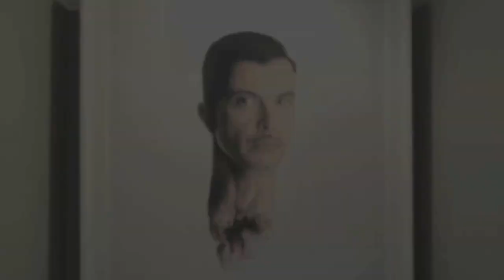Silvia Ranzi Interviews | LUCA CRESCENZI per FAKE TOO FAKE